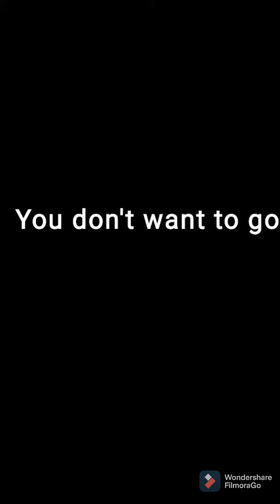June 16, 2021